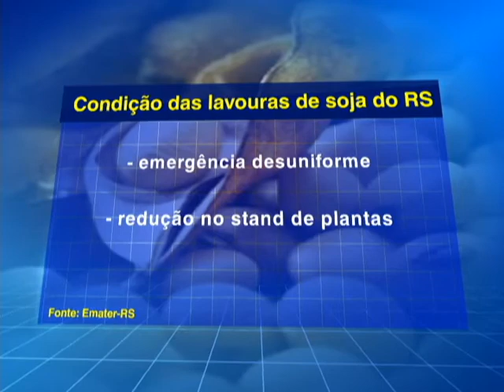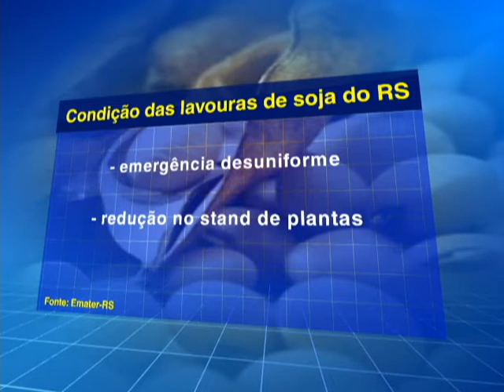19/12/17- SOJA RS E ESTIMATIVA SAFRAS E MERCADO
No Rio Grande do Sul, onde falta muito pouco para concluir o
plantio da soja, a condição das lavouras não é
satisfatória.  Tem faltado umidade no solo e têm feitos dias de
muito calor, e com isso as plantas têm se desenvolvido com
lentidão.
Veja também:
Nesta segunda-feira, a consultoria Safras & Mercado apresentou
a sua nova projeção para a safra brasileira de soja, reduzindo o
volume estimado de colheita na comparação com o
levantamento anterior.